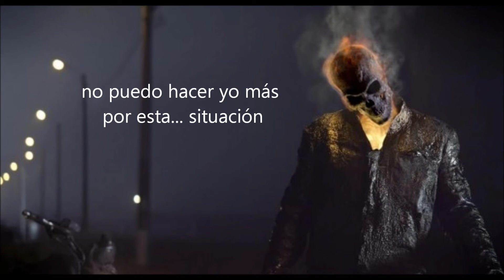BROMA TELEFÓNICA - PUROHUESO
ACLARACIONES:
*YO NO SOY EL DE LA BROMA, ES UN AMIGO
*NO SOMOS DOMINICANOS, SOMOS ESPAÑOLES
*PUROHUESO ES UN PERSONAJE INVENTADO POR MIS AMIGOS Y YO, EL CUAL NO TIENE RELACIÓN CON EL PERSONAJE DE BILLY Y MANDY.
*ES UNA GILIPOLLEZ DE VÍDEO QUE NO PILLARÉIS, PERO LO SUBO PORQUE ME APETECÍA TENERLO EN EL CANAL